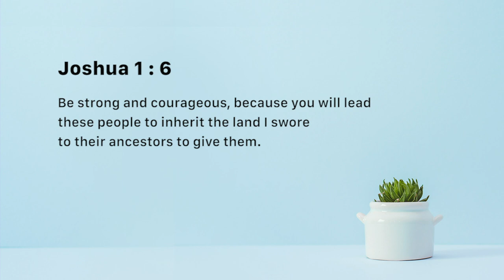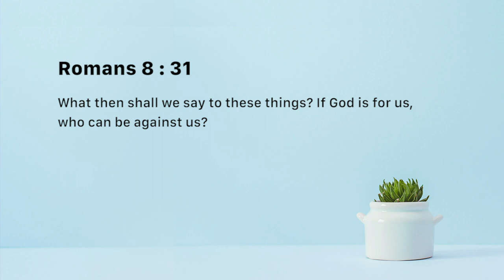Advance with Courage - Nancy Ramya | Daily Devotion, September 16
Today's Devotional - “Advance with Courage"